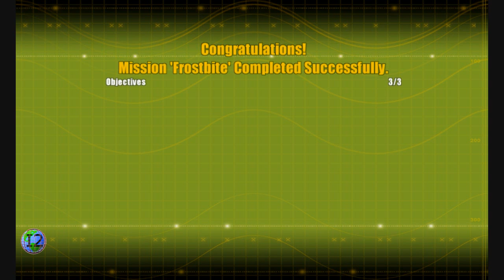Delta Force Xtreme Walkthrough - Mission 17: Frostbite HD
Novaya Zemlya Campaign
A hostile group of former Russian military officers have sworn vengeance against their former government. Delta Force has been called in to help Spetsnatz Special Forces in locating and disbursing the breakaway faction before it can realize its nuclear ambitions.

Mission: Frostbite
Parachute in and recover warheads from the crash site at Objective Break.
Situation:
Russia has begun an effort to dispose of its nuclear warheads and equipment and the United States has agreed to help. An American C-130 carrying two Russian nuclear warheads from a testing center in Novaya was just reported as having crashed on the island. We can't take the chance that the enemy will not notice a crashed plane and steal the warheads.

Delta Force (video game), Delta Force 2, Delta Force: Land Warrior, Delta Force: Task Force Dagger, Delta Force: Black Hawk Down, Delta Force: Black Hawk Down - Team Sabre, Delta Force: Xtreme 2, Joint Operations: Typhoon Rising, Joint Operations: Escalation,